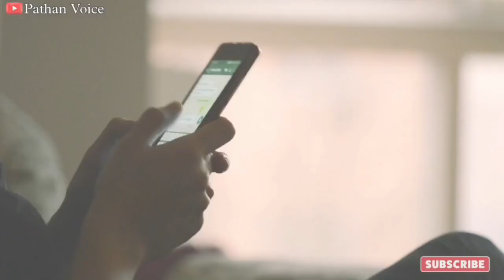बीवी शौहर से कितने दिन दूर रह सकती हैं ? कितने दिन सब्र कर सकती है ? Pathan Voice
Aajki is video mein ham Aapko batane wale hai ek muslman ko humbistari karne ka kya hukum hain Aur Miya Biwi Kitne Din Dur rah sakte hai Biwi Ke Masail Aur Hambistari Se Muttaliq Masail Ham Aapko is video mein batayenge to aap is video ko pura zarur dekhe.